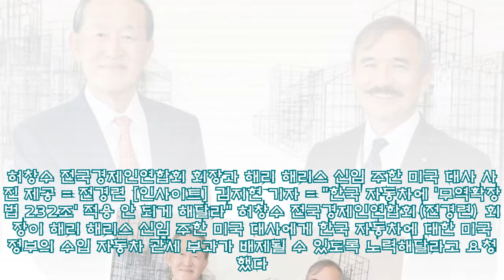어려운 한국 자동차 산업 살리려고 주한 미국 대사에 고개 숙인 허창수 회장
어려운 한국 자동차 산업 살리려고 주한 미국 대사에 고개 숙인 허창수 회장 ►Subscribe for more ►Donation 허창수 전국경제인연합회 회장과 해리 해리스 신임 주한 미국 대사 사진 제공 = 전경련 [인사이트] 김지현 기자 = "한국 자동차에 '무